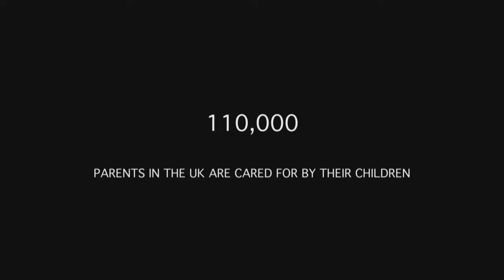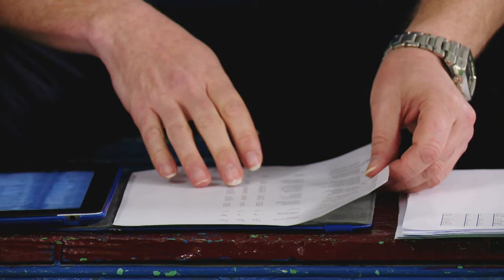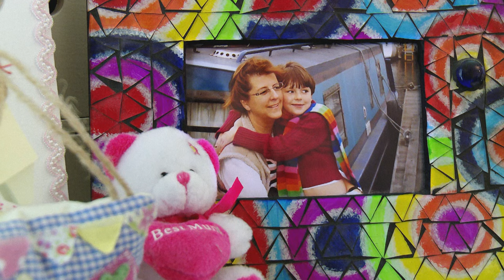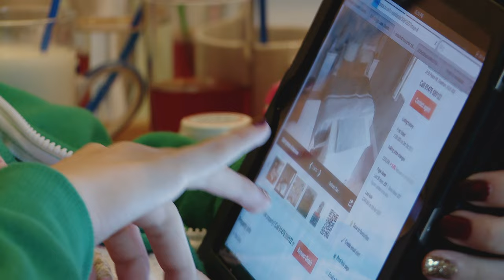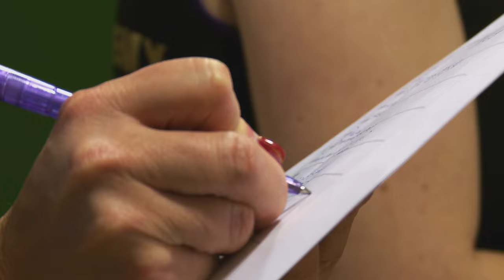12 Year Old Parents? | Young Carers | Through a Child's Eye's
In the UK, the average age of child carers is 12 years old. At such a young age, the pressures and responsibilities of caring for another family member that is suffering from an illness or disability can have a big impact on that child’s social development, education and wellbeing. Often causing them to grow up a lot faster than usual.

This documentary follows the stories of three young carers. Told from the perspective of these incredibly mature and unique kids, we see how caring affects their own lives and goals, what caring entails, and how this unique role-reversal bond has brought them closer to their loved one.

In this video we meet:

Madison, 13, from Greater Manchester is a talented archer with ambitions to shoot for Team GB. But she has to juggle training with the pressures of caring for her Mum, Jade. Jade’s illness, Fibromyalgia, causes agonising joint pains and leaves her exhausted all the time. On top of all of this she receives treatment for severe mental health problems. Maddison is on a constant standby to respond to her Mum's many needs, manage her volatile temperament, and deal with all of the housework. But if she’s going to make it to the top in her chosen sport, there may come a time when she can’t be there for her Mum. A thought that, by itself, might be enough to distract from the focus driven sport of archery and knock her off her game…

Ellie, 12, lives in Lincolnshire and cares for her Mum, Suzanne, whose rare terminal condition, Multiple Systems Atrophy, is causing her body to shut down one bit at a time. Suzanne needs help with simple things like eating and dressing, and can no longer even walk. For the last four months she’s been trapped in her bedroom, where Ellie is usually found as well. Being there to support her mum is Ellie’s top priority. The family are trying to move to a bungalow to give her Mum more freedom – and if they do, she may be able to watch Ellie in her upcoming play. But it’s a big ‘if’ as her Mum’s condition continues to deteriorate. And possibly a bigger deal than Ellie will let on as her mums mortality is ever present.

Jacob, 11, from Kent looks after his Mum, Julia.  Three years ago Julia had an abscess removed from her brain, an operation which left her virtually paralysed down one side. Jacob now does all of the day to day jobs that his Mum used to do, as well as helping her with simple things like climbing the stairs – an act that is now so challenging, his Mum is often reduced to tears. But as they prepare to move to a new home, adapted to Julia’s specific needs, hopes are high that life is taking a turn for the better.